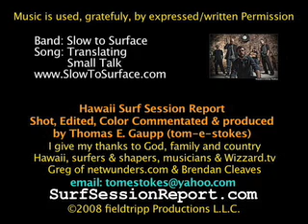HAWAII SURF SESSION REPORT #198 BONZAI PIPELINE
episode #198 Location: BONZAI PIPE

Shot on November 29, 2008
Another quick peek at pipeline. Good waves and the swell is two minutes shy of blowing out but we got a few good shots. AW-RIGHT!

Click Here to Play EPISODE #198

Band: Slow to Surface   Songs: "Translating Small Talk"